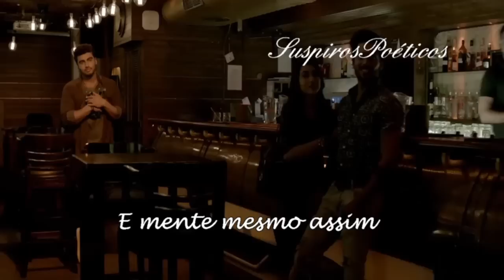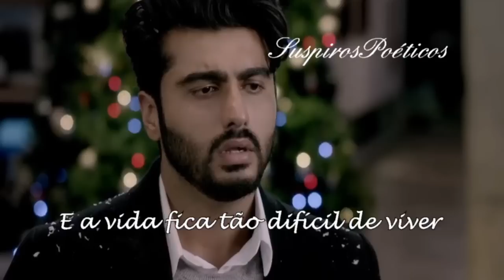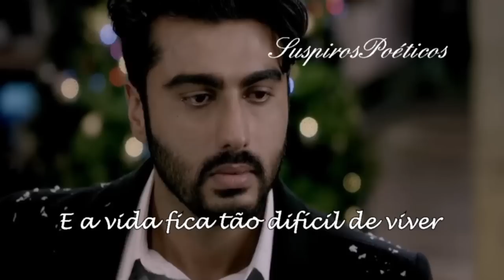Leonardo 💘 Me Ame Ou Me Deixe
❤Pra consertar a minha vida tem um jeito
Tentar de novo como a gente nunca fez
Me ame agora ou me deixe de uma vez❤